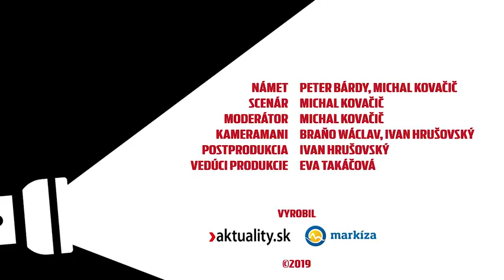Richard Lintner: Slovensko malo na to, aby porazilo aj najväčších favoritov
Hosťom Fair Play Michala Kovačiča bol Richard Lintner. Rozhovor vznikol pred začiatkom MS v hokeji 2019.